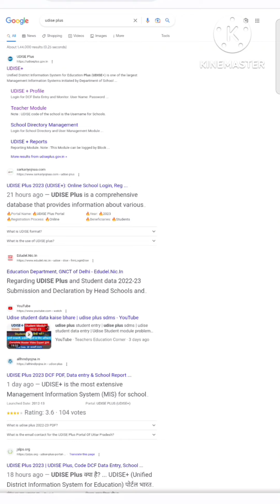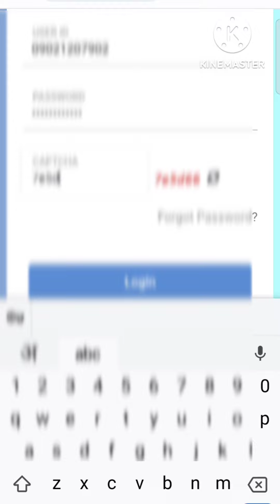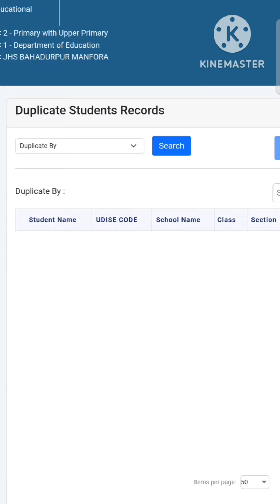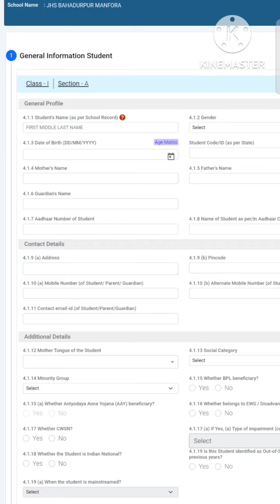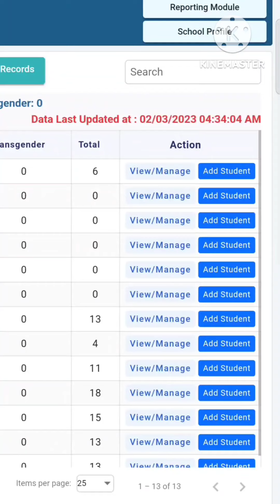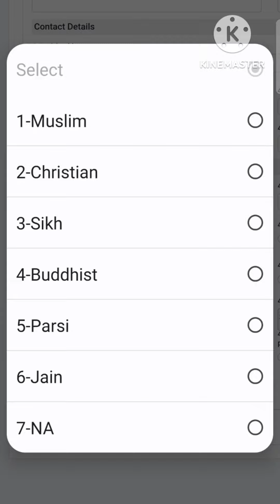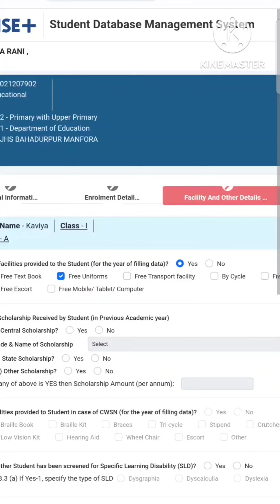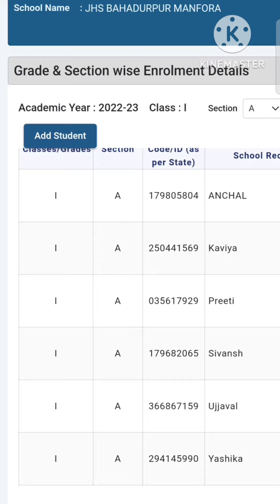Udise plus portal pr student ka data kaise upload kre||UDMS||How to fill student data on udise plus